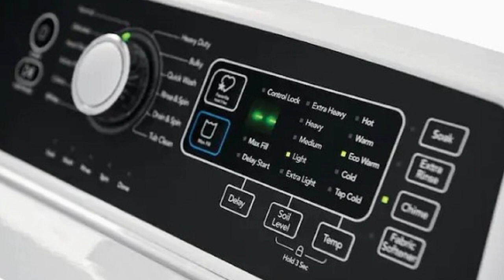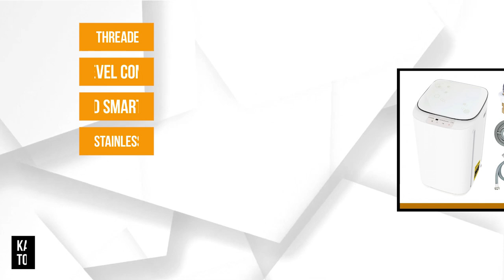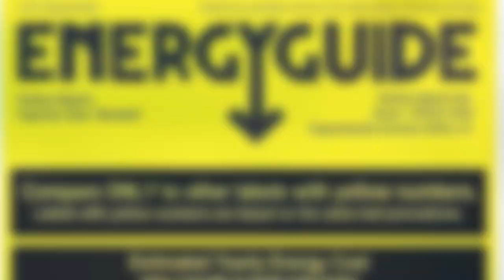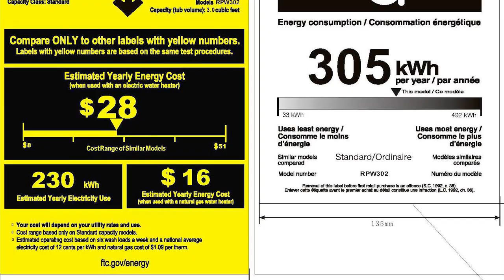✅ Washing Machine : Best Washing Machine -Top Load 2021 (Buying Guide)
Washing Machine : Our trained experts have spent days researching the best Washing Machines:
✅1. Frigidaire FFTW4120SW Top Load Washer
✅2. KAPAS Fully Automatic 2-in-1 Washer
✅3.  Costway Full-Automatic Laundry Wash Machine
✅4. RCA 3.0 Cu. Ft. Portable Washer
✅5. Magic Chef 1.6 cu.ft. Topload Washer

To save you both time and money, we’ve narrowed down to some of the best Washing Machines.
Check out an in-depth review of the best Washing Machine in 2021.

In this video, we make new research on the top best Top Load Washing Machines.
This is the best Top Load Washing Machine review.
Best time for buying your new Washing Machine.